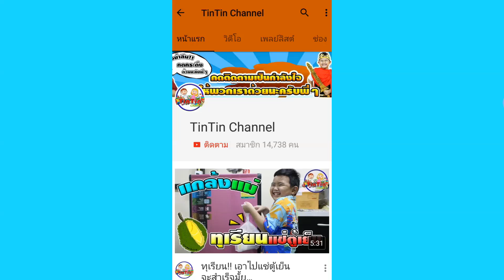ระบายภาพ 3 สี EP.2☺ใครสวยกว่ากัน?? | 3 MARKER CHALLENGE Who better than them